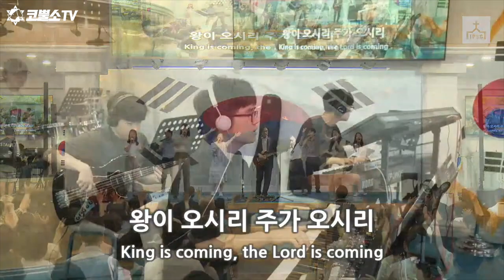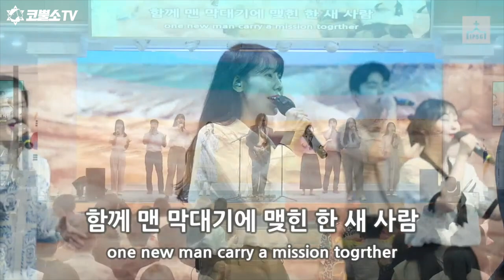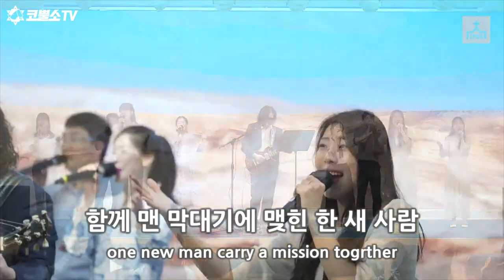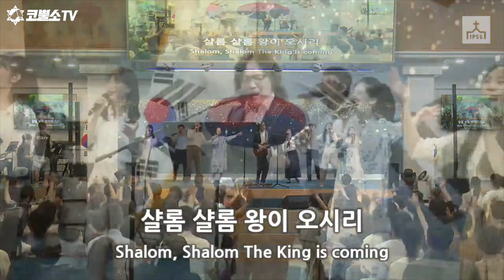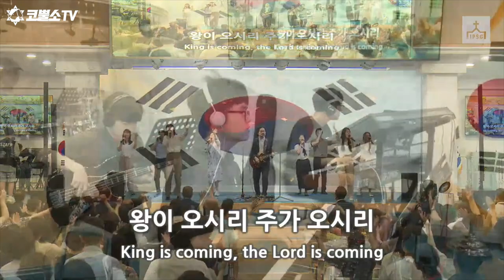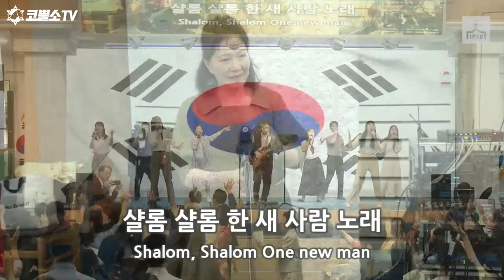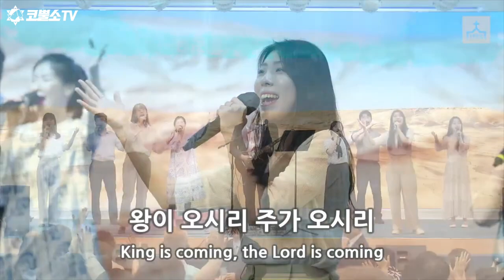[찬양] 한새사람 아리랑 1시간 연속 재생 / 글로리아 찬양단 / IP서울김포영광교회